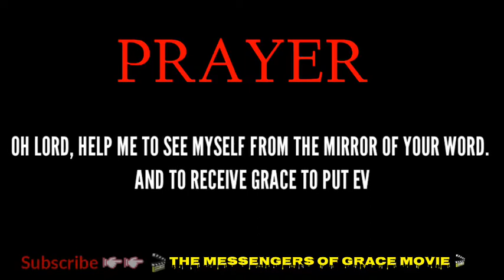Public Show can lead to this.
Is an era were Christians has turned Carnality to Spirituality. Hypocrisy has now become the call of the day. This is a letter to the Church.